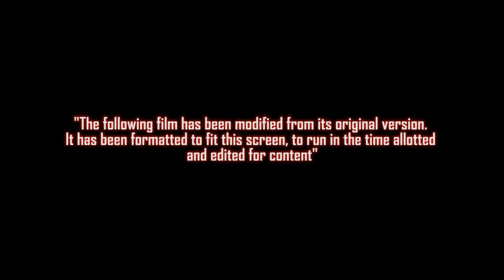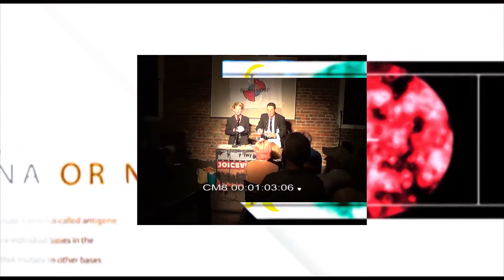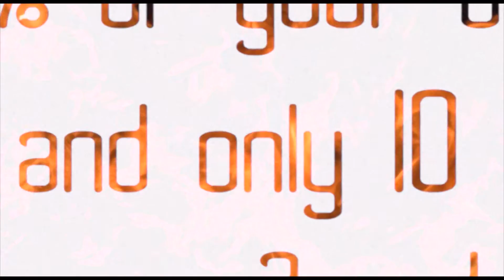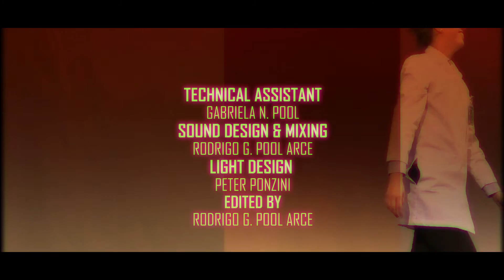Excuse Me The PLAY MOVIE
Excuse Me THE PLAT MOVIE

In a small fictional town on the outskirts of North Carolina is a tale of epic and biblical proportions. The story in, Excuse Me by Rodrigo Pool, begins following around a group of cynical characters, who are trying to survive their impending doom. The employees at “Super Awesome Diner” begin selling a shady beverage distributed by a huge corporation. Mr. Dee, owner of the diner, and his eccentric staff discover that they’re right in the middle of a zombie apocalypse.

Written and Directed by Rodrigo Pool
Produced by Zina Bleck

CAST

CAROLINE SIMPSON
JASON AARON FOSTER
ERIN DECAPRIO
MICHAEL KING
JOANN ABBOTT
MATTHEW SCARBOROUGH
XAVIER GOYTI'A
PETER PONZINI
DEVYN TINKER
AMY SIMMS TREAT
STELLA SKLAR
JULIAN BALDWIN
KATY CHMURA
AARON JOSEPH VERCHOT-WARE
AHRYEL TINKER

DIRECTOR, PRODUCER
RODRIGO G. POOL ARCE

ASSISTANT PRODUCER
ZINA BLECK

CHOREOGRAPHER
STELLA SKLAR

STAGE MANAGER
JULIANNE O'BRIEN

SAWYER GUINN

TECHNICAL ASSISTANT
GABRIELA N. POOL

LIGHT DESIGN
PETER PONZINI

PROP MASTER
ERIN DECAPRIO

ADDITIONAL VOICES
ALEC DALE MOHN
COLLEEN CONNOR

SPECIAL APPEARANCE
WILL MACLEOD
CARRIE HELTON PARSONS

SCENIC ARTIST, SET CONSTRUCTION
JIM WATKINS

MUSIC
“De Falla, Ritual Fire Dance” (by Illinois Brass Band)
“Sonata 8, 'Pathetique' - I. Grave - Allegro di molto e con brio” (by Daniel Veesey)
“Hola Hola Bossa Nova” (by Juanitos)
"Ragtime_Dance"(by Scott_Joplin)
La Cabane sur des pattes de poule Allegro con brio feroce An (by Skidmore_College_Orchestra)
The Dark Side Of Frigiliana (by Breuss Arrizabalaga Quintet)
Inside the Corp Hawk Juice (by Rodrigo G. Pool Arce)
Diner Talk (by Rodrigo G. Pool Arce)
Lady Luck OPENING TITLES (by Rodrigo G. Pool Arce)
White Lies CLOSING TITLES (by Rodrigo G. Pool Arce)
Seatbelt Pop ANIMATION  (by Rodrigo G. Pool Arce)